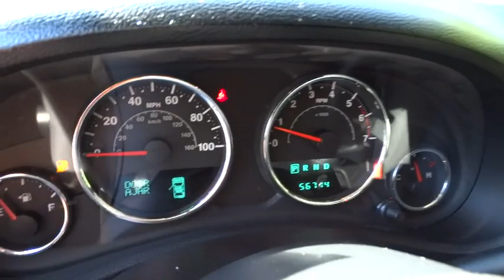2011 Jeep Wrangler Unlimited Alpharetta, Roswell, Cumming, Sandy Springs, Marietta GA 9176A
2011 Jeep Wrangler Unlimited

Look at this 2011 Jeep Wrangler Unlimited Sahara. It has a transmission and a Gas V6 3.8L/231 engine. This Wrangler Unlimited has the following options: Leather-wrapped steering wheel, Halogen headlamps, Sentry Key theft deterrent system, Electronic roll mitigation, Fixed long mast antenna, Reclining front seats, Body color fender flares, Deep-tint sunscreen windows, Media center 130 -inc: AM/FM stereo, CD/MP3 player, Bright interior accents. Test drive this vehicle at Cherokee Ford Lincoln, 1575 Mansell Road, Alpharetta, GA 30009.
Pwr heated exterior mirrors,Media center 130 -inc: AM/FM stereo  CD/MP3 player,Chrome/leather-wrapped shift knob,Leather-wrapped steering wheel,Premium instrumentation w/tachometer,4-wheel disc brakes,4-wheel anti-lock brakes,Tire pressure monitoring warning lamp